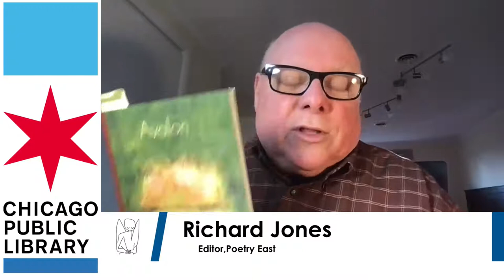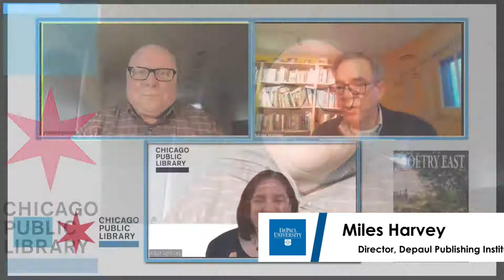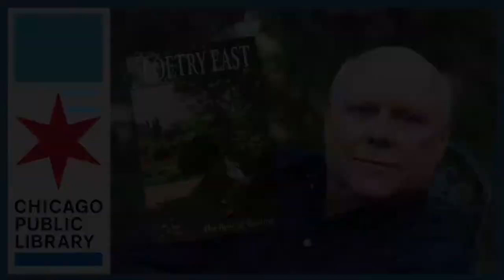Poetry East 40th Anniversary celebration with Richard Jones and Miles Harvey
Join us for a special celebration of Poetry East's 40th Anniversary, with editor Richard Jones and author Miles Harvey.

Founded in 1980, the internationally acclaimed literary magazine Poetry East is celebrating National Poetry Month in April with two milestones--its 40th anniversary and its 100th issue. In the notoriously fleeting world of poetry publications, where life-expectancy is typically less than 10 years, the publication's record of sustained excellence is truly remarkable. More impressive still, Poetry East has been edited from the start by the noted poet Richard Jones, an English professor at DePaul University, where the magazine is based.

For this special Poetry Month event, Jones will be in conversation with Miles Harvey, director of the DePaul Publishing Institute and author of The King of Confidence.